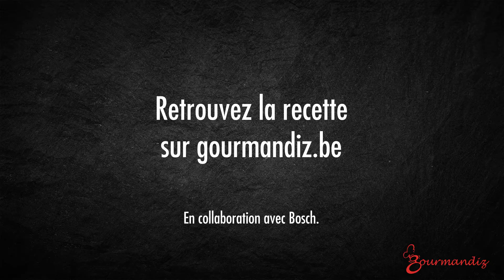Recette : Tajine aux poires et au safran